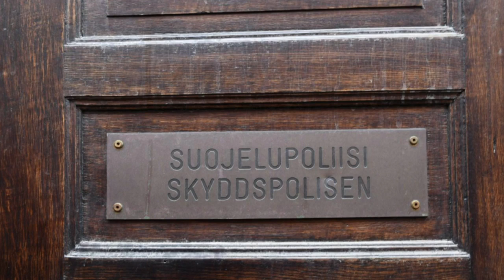Turun saariston viranomaisiskulla monta päämäärää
Turun saaristossa suoritetulla Suomen viranomaisten tehoiskulla Venäjän valmiustukikohdan ”talonmiehen” toimiin oli useita tarkoituksia. Virallisella tarkastussyyllä peitettiin muita syitä.